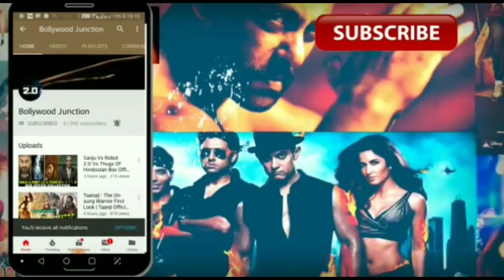Tu Mila Toh Video Song | De De Pyar De | Ajay Devgn | Rakul Preet | Tabu | Amaan Malik | DDPD Songs